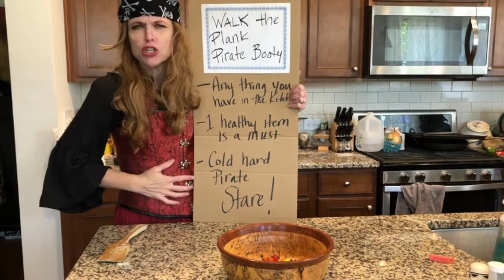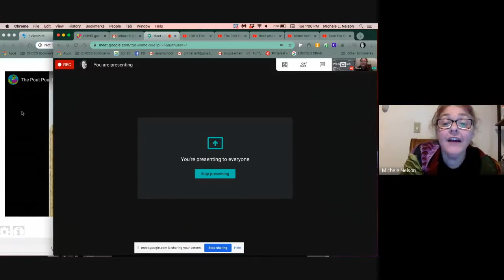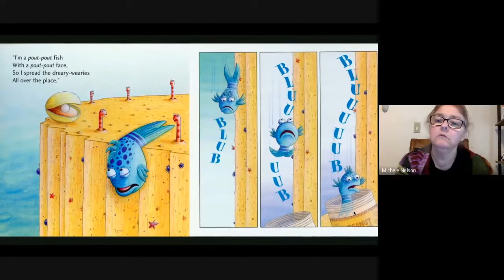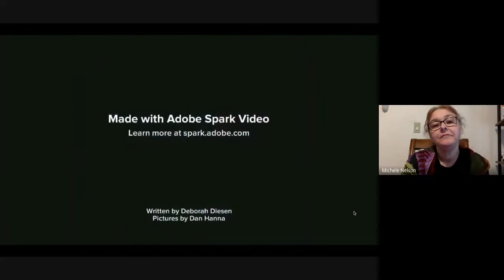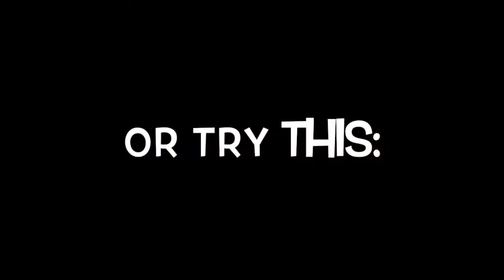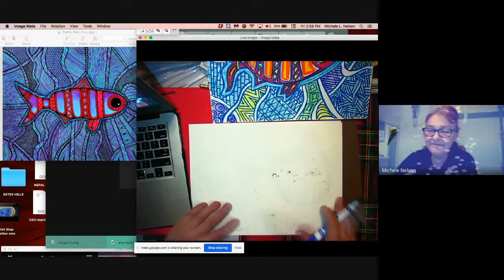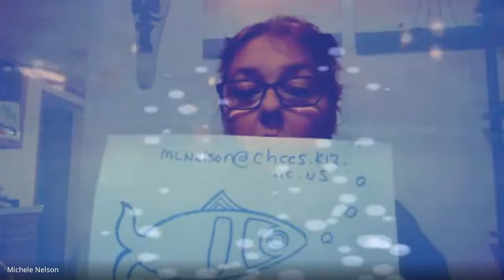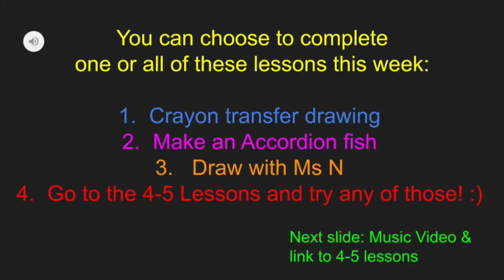Ocean 2 3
Make Ocean Art with Ms Nelson!